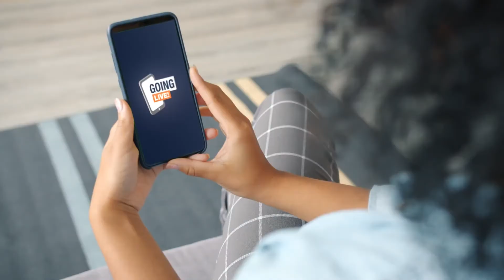Montreal-Centre-ville , Qc Herbalife Dist C Arthur-2020 extravaganza teaser